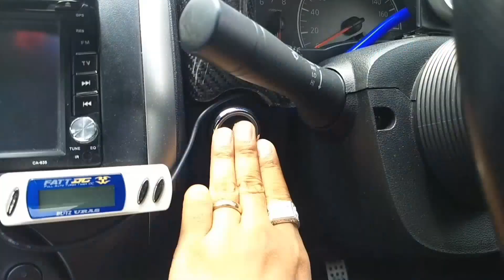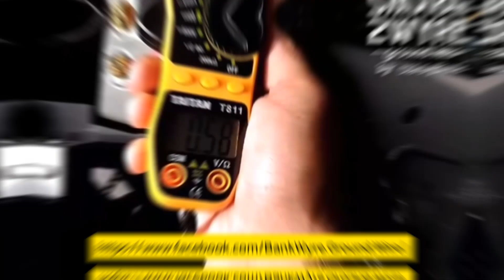4 สิ่งที่คุณอาจไม่เคยรู้ เมื่อประสบอุบัติเหตุ ประกันภัยชั้น 1 การเคลมประกันภัย | CassyBank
4 สิ่งที่คุณอาจไม่เคยรู้ เมื่อประสบอุบัติเหตุ ประกันภัยชั้น 1 การเคลมประกันภัย | CassyBank

เพื่อนๆหลายท่าน เมื่อเกิดอุบัติเหตุ หรือจะเคลมประกันนั้น อาจยังไม่รู้ว่าเรามีสิทธิ์อะไรบ้าง หรือสามารถเรียกร้องบางสิทธิ์ได้ จะเป็นอย่างไรนั้น มาติดตามชมกันครับ ^_^